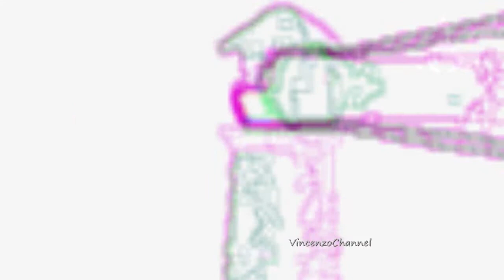DJ Nukem - 28 Love U (Dub Instrumental Mix) TULIPA072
DJ Nukem - 28 Love U

DJ Nukem returns to the Tulipa gardens full of sultry ideas for the melodramatic mind. The legends proves to be true as Nukem shatters reality into thousands of tiny shards that bounce off of the desolate plains like frogs hopping through swamps. Tony Dee and Facundo Mohrr provide the dessert on the 28 Love U release in the form of two remixes destined for the otherworldly dance floors that hover above cloud tops. Lightning strikes four times on this musical adventure.

Whistling past midnight on the trek of a lifetime. Carnivorous trees mourn the death of a loved one. Deep spots in the shade. A mind's eye camera. Wednesday night magic. Salutations for the lingering duo. Burn. Nothing is the same and the rest became nameless. Wanting to be found. Not much hope left but they relayed the information back anyways. The growling ocean. Twists of fate for the girls who fell. Candlelight.
Tulipa Recordings